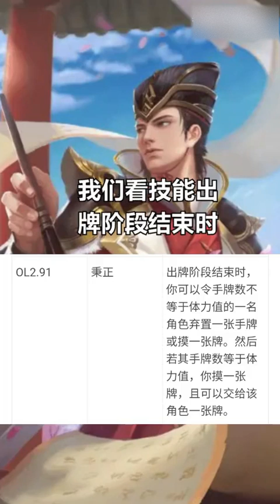三国杀近几年设计非常出色的优质武将！正气凛然！